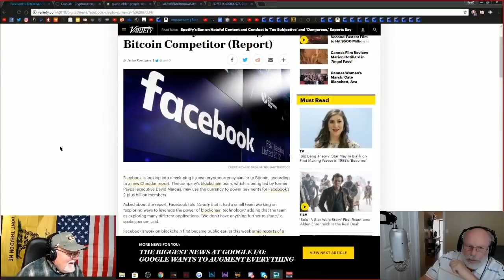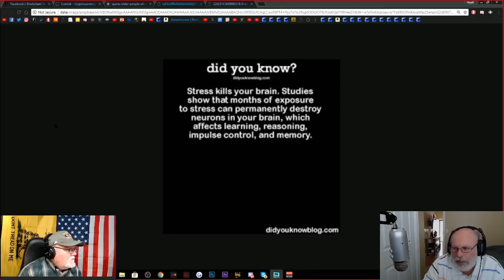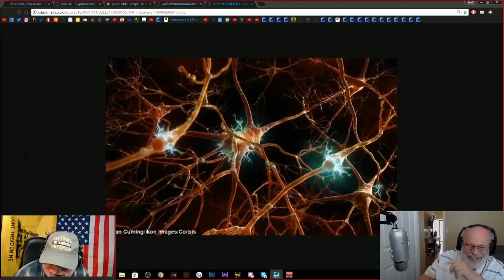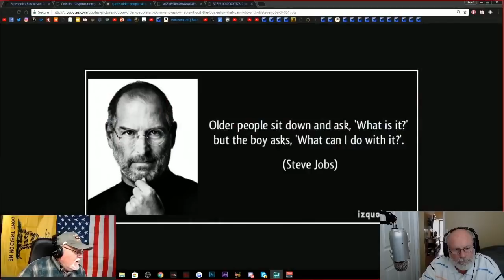You Can't Make Crypto PROGRESS, Without Making Decisions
It's All about Mind-Set folks, getting the proper frame of mind sort-a-speak, becoming truly converted to where crypto is headed.

Our Bitcoin Address: 1L27f51wBTdUCeYMNJGM9PsPoQ3oWNjcB6

Our Ethereum Address: 0xAfF6bd6EE4B944DB3549F5AA7712801B82da7Db4

Our Litecoin Address: LZv2ZMYE85w1Sy1MRGRfaNm53k8a4pHpha

Our Dash Address: XdtRRkHoujXQGBvNH4ZNkkxgXwCUg9xXsr